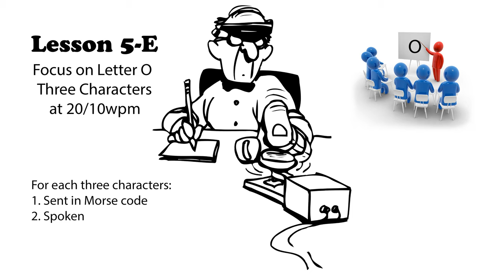Lesson 5e - Letter O - Three Characters